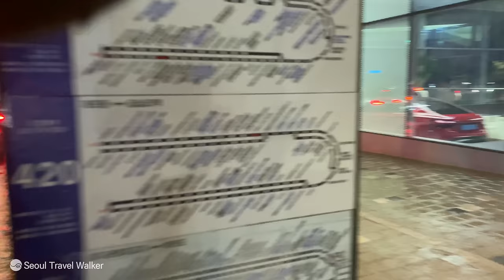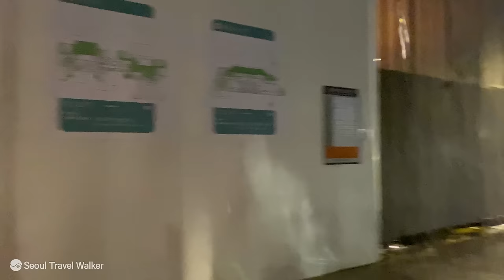서울 강남 침수! 115년만의 기록적 폭우 현장 걷기🚨맨발의 시민들, 물폭탄에 쑥대밭된 1시간의 기록! 정전, 암흑가된 강남역 클럽 골목, 폭우 빗소리 asmr, 서울 트래블 워커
택시를 타겠다고 물살을 헤치고 도로를 건너는 시민,
분실물을 찾겠다고 물속을 헤집는 여자,
그녀는 무엇을 잃어 버렸을까요?
오늘은 기습폭우로 침수된 서울 강남대로와
정전되어 암흑가가 된 클럽 골목의 실제 현장 영상을
중부지방은 80년 만의 기록적인 폭우이며 서울 관측 사상 115년 만의
최악의 폭우로도 기록된 하루였습니다.
어두운 주택가 골목길에서 걷기를 시작하였고 큰 천둥소리와
엄청난 폭우가 내리기 시작합니다.
길 건너편에 정전되었던 상가들은 다시 조명이 켜지기 시작합니다.
마치 영화의 한 장면 같았네요.
걷는 내내 큰 천둥소리에 놀란 가슴이 두근거리기도 합니다.
강남대로가 물이 차오르기 시작하더니 귀가하는 시민들이
물살을 헤치고 길을 걷기 시작합니다. 강남 곳곳의 뒷골목은 차가 침수되고
도로가 유실되기 시작합니다. 많은 양의 강수로 하수구는 물을 뿜어냈고 아스팔트가 부서지기도 합니다.
다행히도 강남 지하상가는 침수 대비를 잘해서 물이 차오르지 않았습니다.
번화가인 클럽 뒷골은 정전이 되어 사람들이 휴대폰 라이트를 켜고
어둠을 뚫고 쏟아져 나옵니다.
버스 정류장에는 수많은 사람들이 버스를 기다립니다. 1시간을 기다려도
오지 않는 버스... 그들은 어떻게 귀가 했을까요?
끝까지 시청해 주시면 감사하겠습니다.

여러분의 "구독"과 "좋아요"는 보다 나은 영상을 만드는데 큰 도움이 됩니다.
‘서울 트래블 워커'와 함께하면 먼길도 가까워 집니다.
행복한 하루 되세요. (^_^)v

This is "Seoul Travel Walker," a promotional channel in every corner of South Korea.

Citizens crossing the road to get a taxi
A woman digging through the water to find her lost property,
What would she have lost?
Today, Gangnam-daero, Seoul, which was flooded by sudden heavy rain
Real scene footage of the club alley that has become dark due to a power outage
The central region is the first record heavy rain in 80 years, and it is the first time in 115 years of observation in Seoul.
It was also the worst day of heavy rain on record.
I started walking in a dark residential alleyway, and I heard loud thunder and
A heavy rain begins to fall.
Shops across the street that had been blacked out are starting to turn on again.
It was like a scene from a movie.
As I walked, my heart was pounding, startled by the loud sound of thunder.
The water started to fill up on Gangnam-daero, and the citizens returning home
You start walking through the water and on the road. Back alleys all over Gangnam are flooded with cars.
The road starts to get lost. The heavy precipitation drains the sewers and breaks the asphalt.
Fortunately, the underground shopping mall in Gangnam was well prepared for flooding, so the water did not fill up.
In the back alley of the club, which is a busy street, there is a power outage, so people turn on their cell phone lights and
It pours out through the darkness.
Thousands of people are waiting for the bus at the bus stop. Even if you wait an hour
The bus never came... How did they get home?